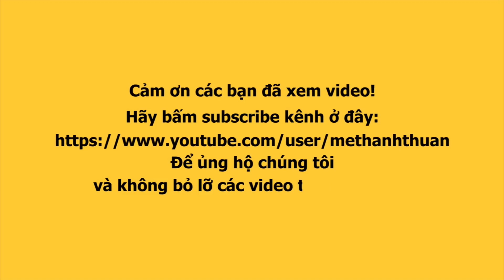Bé HAI MAI THY sẽ thay đổi cách phục vụ khách hàng ra sao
Bé HAI MAI THY và BÉ BA sẽ có những thay đổi như thế nào về cách phục vụ khách hàng trong thời gian tới...